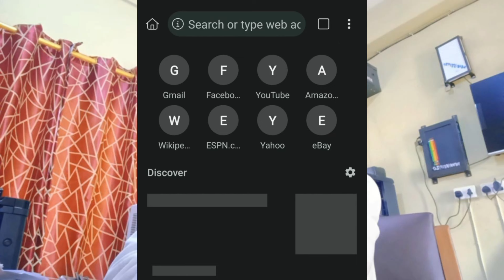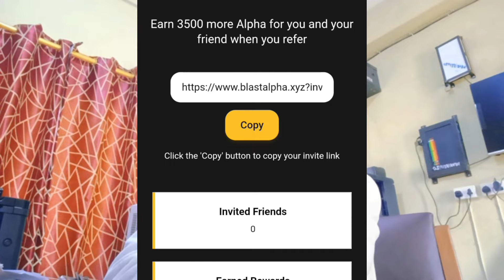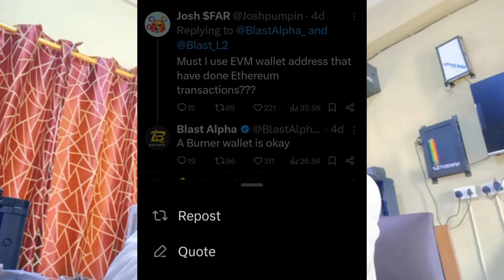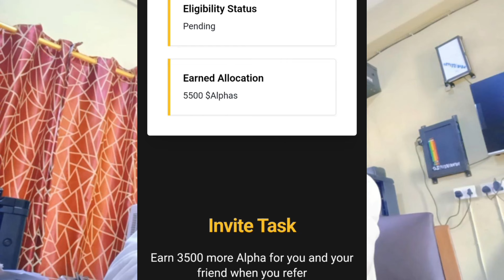Hurry to participate in this early access project before it's late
This video is a guide on how to claim a potential free Airdrop for just performing simple tasks